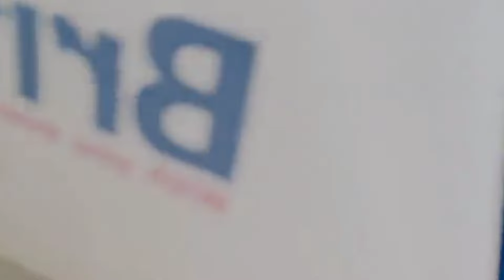NAJMA NASHAAD SOO DHAWAYNTII QARNIGA NAIROBI🇰🇪SHOWGA QARNIGA SO SOCDA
alizakiofficial2353   @Qamarsugani   @dirisleabdi   @zakibinxaaji   @maxamadqadar   @asadhagio2749   @KOKOBULLE-it5so   @amiraqurux   @KingCkFilmsVlogs   @kingceyda2780   @abdalajamaal   @QaysQeyser.   @NajmaNashaadOfficial   @baabajeey   @shaadiyasharafofficial   @quruxkudhiigle   @guribarwaaqotv9416   @Waaberi-Media   @Waqal studio